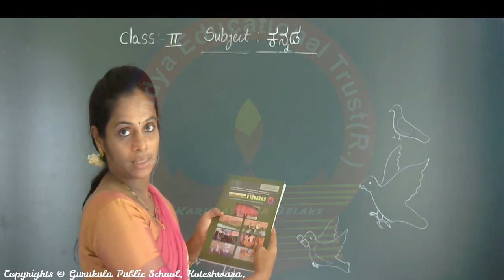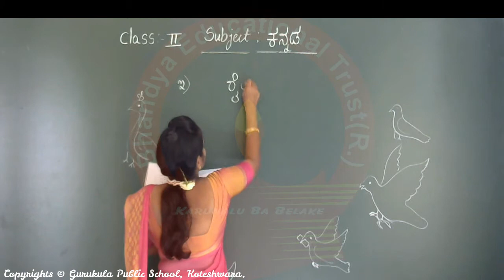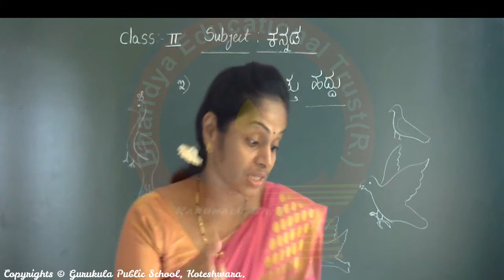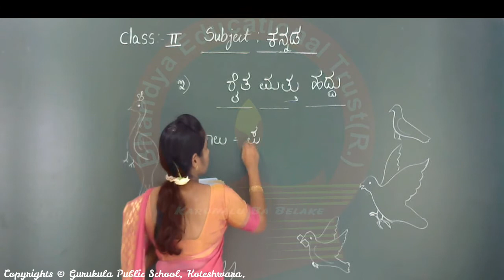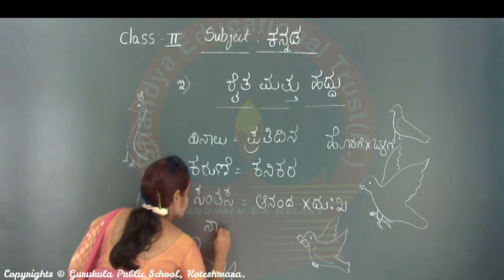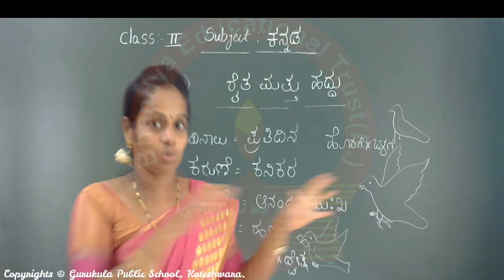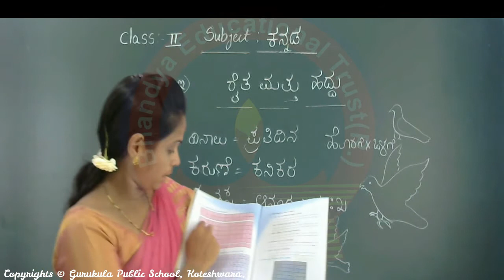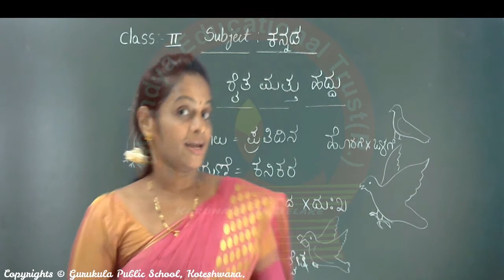Junior Grade II - Kannada #09